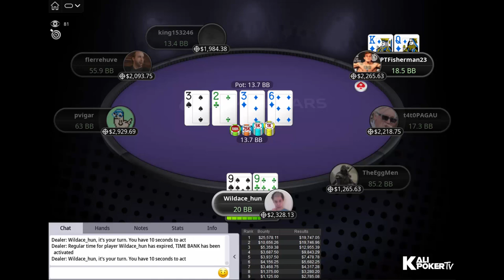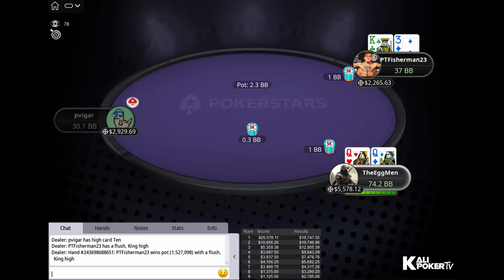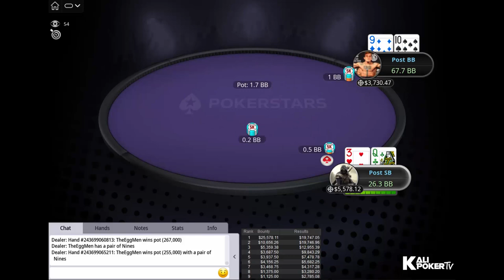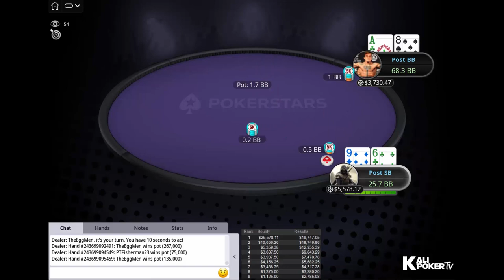SCOOP Edition $1K Sunday High Roller pvigar | PTFisherman23 | t4t0PAGAU - Final Table Replay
Tournament Info

Tournament: SCOOP Edition: $1,050 Sunday High Roller [8-Max, Progressive KO], $200K Gtd
Prizepool: $230K (Regular prize pool: $115K; Bounty prize pool: $115K)
Speed: Regular
Entries: 230
Places paid: 27

Final Table Payouts - SCOOP Edition $1K Sunday High Roller pvigar | PTFisherman23 | t4t0PAGAU - Final Table Replay

1. $19,747.05 + $25,578.11 in bounties
2. $19,746.96 + $10,656.26 in bounties
3. $12,955.39 + $5,359.38 in bounties
4. $9,843.29 + $3,687.50 in bounties
5. $7,473.78 + $3,937.50 in bounties
6. $5,682.25 + $4,156.25 in bounties
7. $4,317.28 + $3,468.75 in bounties
8. $3,280.20 + $1,375.00 in bounties
9. $2,785.08 + $1,125.00 in bounties

Final Table Players - SCOOP Edition $1K Sunday High Roller pvigar | PTFisherman23 | t4t0PAGAU - Final Table Replay

Gergely "Wildace_hun" Kulcsár (Hungary)
Mario "t4t0PAGAU" Navarro (Andorra)
Andre "PTFisherman23" Marques (Brazil)
albertgrek07 (Armenia)
Pedro "pvigar" Garagnani  (Brazil)
flerrehuve (Sweden)
Baca4b (Poland)
king153246 (Montenegro)
TheEggMen (Canada)